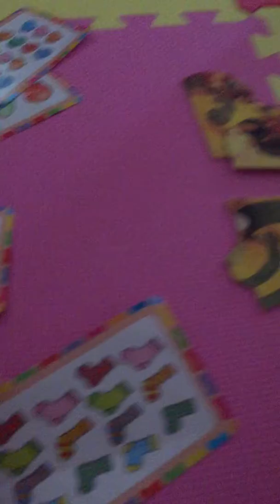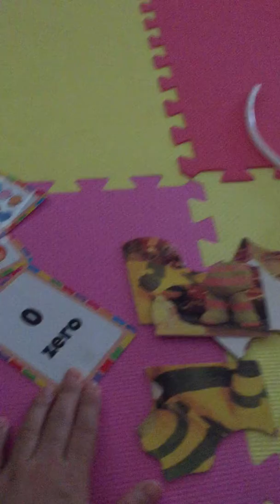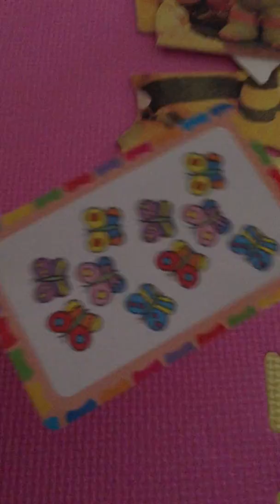Quiet time with Summer